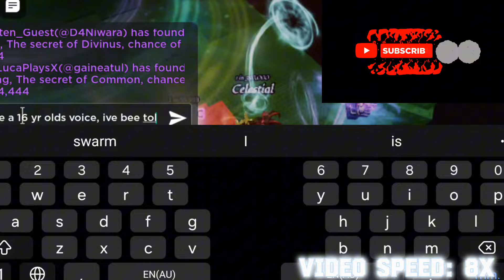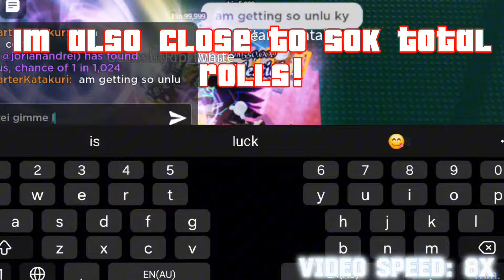Day 22 of trying to get a 1/1M rarity | Sol's RNG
It was a pretty nice day in my opinion!